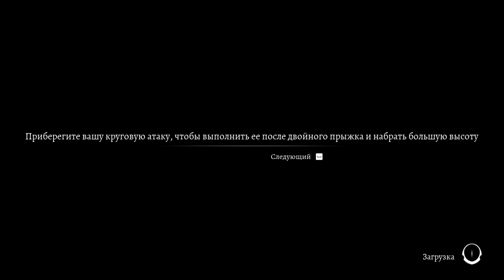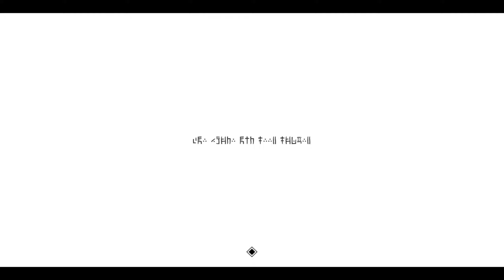BLUE FIRE Прохождение Часть 12 - ДЕРЕВНЯ РЖАВЧИНЫ [БОСС: СИРИОН]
Двенадцатая часть прохождения игры Blue Fire (Синий Огонь) на русском языке для ПК (PC).

Темный мир ждет вас – путешествуйте по погибшему миру Полутени, исследуйте уникальные локации, полные разнообразных врагов, опасных трехмерных платформенных испытаний, заданий, коллекционных предметов и т.д.
Отправляйтесь в необычное путешествие по опустошенному королевству Полутени, находите спрятанные секреты этой давно забытой земли. Исследуйте таинственные храмы, встречайтесь с выжившими и выполняйте странные задания, чтобы собрать ценные предметы. По ходу приключения прорубайте себе путь сквозь орды устрашающих врагов, странствуйте по таинственным и заброшенным регионам, проскакивайте сквозь смертельные западни и полностью овладейте искусством перемещения.
Особенности:
Призрачный мир
• Путешествуйте по погибшему миру Полутьмы, исследуя уникальные локации, полные разнообразных врагов, опасных трехмерных платформенных испытаний, заданий, коллекционных предметов и т.д.
Прорубайте себе путь через орды Великих врагов
• Вас ждут опасные противники с индивидуальными стилями боя, сражайтесь с боссами в напряженных платформенных схватках.
Вам предстоит встретить необычных выживших
• Много времени прошло с тех пор, когда Полутень охватила тьма, но те, кто пережил падение королевства, помогут вам в вашем путешествии и в получении ценных наград.
Коллекционные предметы
• Когда-то Полутень была богатым процветающим королевством, и в ней полно коллекционных предметов и трофеев, которые можно открыть, добыть, собрать, выменять, купить или продать.
Улучшения
• Ни один великий воин не сможет сражаться с опасностями Полутени без надлежащего снаряжения. Чтобы превратиться в яростного бойца, улучшайте свои мечи, собирайте ценные амулеты и открывайте новые способности.
Потерянный в Пустоте
• Вдали от Полутьмы расположена затерянная земля под названием Пустота. Находите входы в Пустоту по всему миру, чтобы пройти абстрактные платформенные испытания, требующие великого мастерства, а также для сбора припрятанных внутри ценных наград.

• Разработчик: ROBI Studios
• Издатель: Graffiti Games
• Жанр: Экшен, Приключение, Слэшер, Фэнтези
• Дата выхода: 4 февраля 2021
• Версия игры: RV. 3.1.0
❤ Поддержка канала ❤
❤ Спасибо! ❤